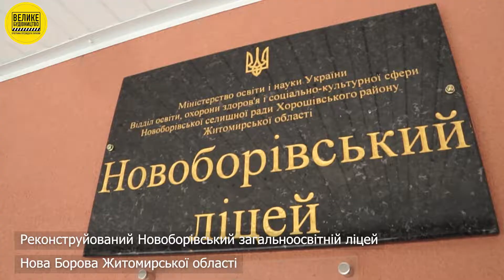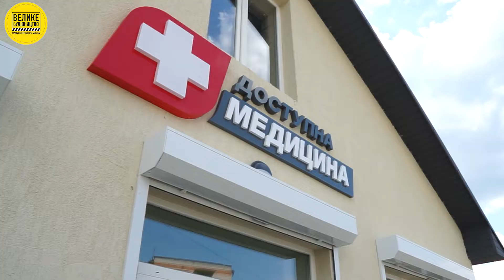Наталія Остапченко проінспектувала об’єкти "Великого будівництва" у Новоборівській громаді